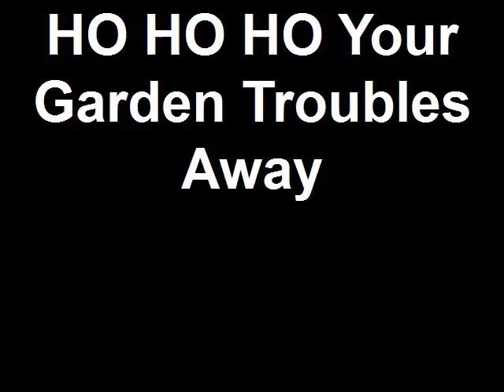HOHOHO your Garden Troubles Away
Farmer Whitetrash does his own garden show featuring various mishaps while chewing tobacco and touring his vegetable garden. This episode features Farmer Whitetrash's trashy wife trying to horn in on the show. Near death experience with the garden hose lends some light-hearted white trash humor also.